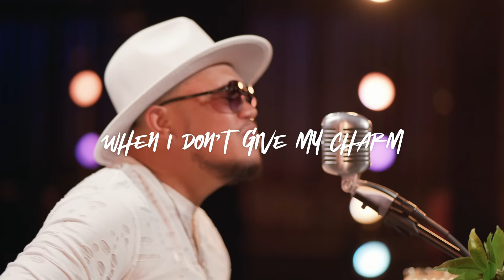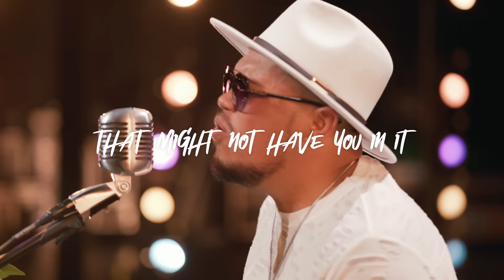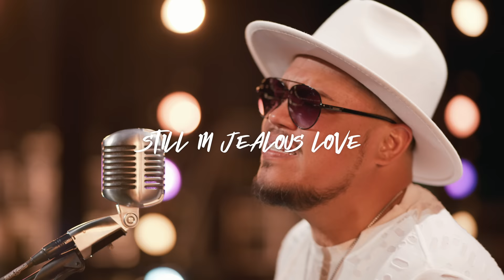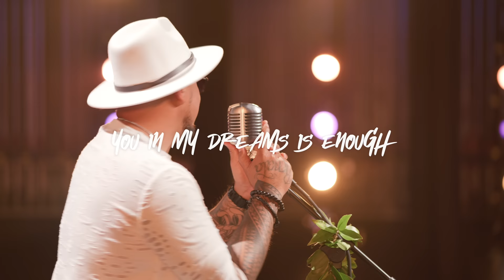Maoli - Jealous (Official Music Video)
Official music video by Maoli performing Jealous

Available to download or stream on the Maoli Music Overload album ▶️

Video Credits:
Director: Reggie Villa
Editor:  @JoshNamba
Drone Op/ Playback: Asaiah Scott